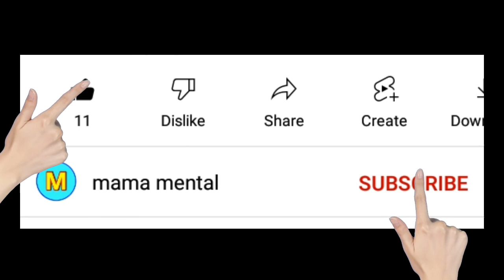KGF chapter 2 full movies full movies KGF chapter 2 full movies KGF 2 naya 2022 ka movies KGF2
naya 2022 ka movies KGF chapter 2 full movies

naya dhamakedar triple R movies full movies

KGF full movies 2022 ka KGF full movies KGF chapter 2 full movies

trailer KGF chapter 2

pura film KGF chapter 2

Yash Raj ka new movies full movies

Rocky Raj ka KGF chapter 2 full movies

full movies spoof movie south ka

ब्यौरा

RRR Movie Dosti Scene Spoof | Rrr best scene | Jr ntr | Ram Charan | Action Dark

215

54,325

12 जून

2022